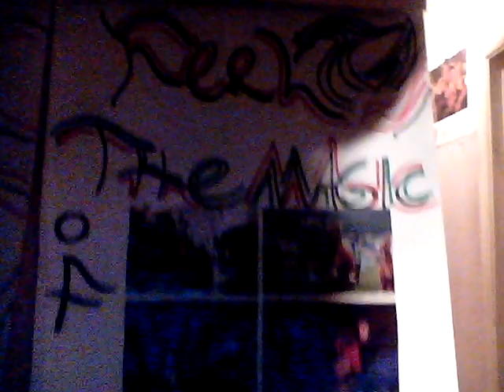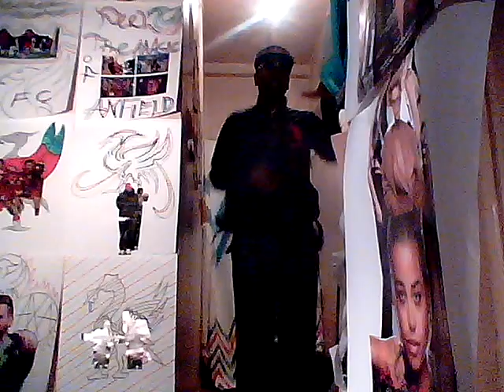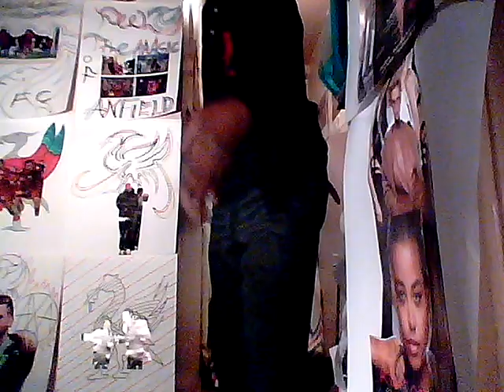FACE 2000 THE S O S BAND S O S III HIGH HOPES